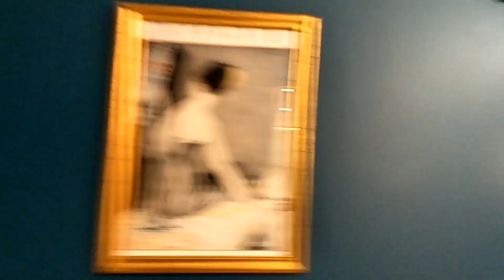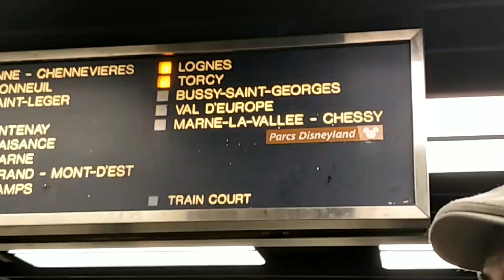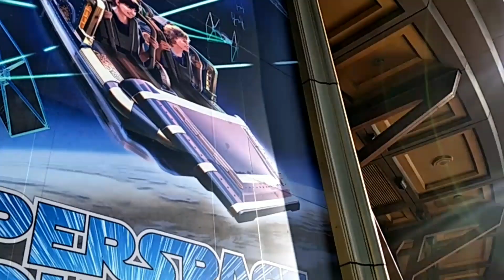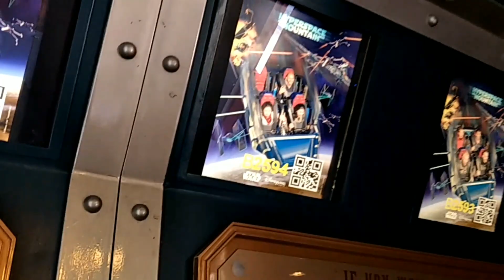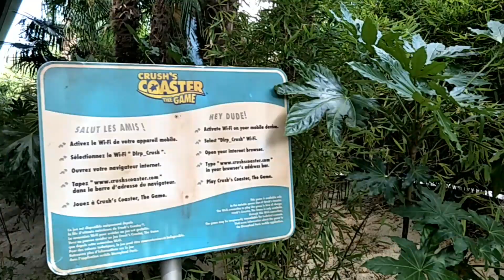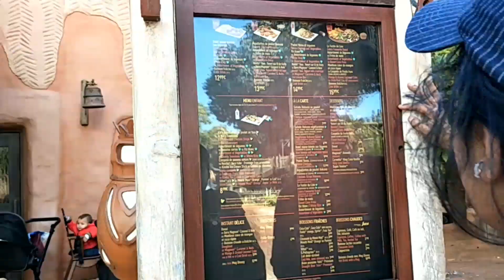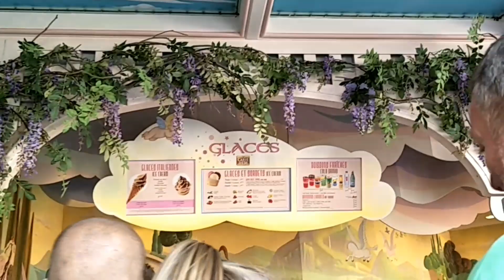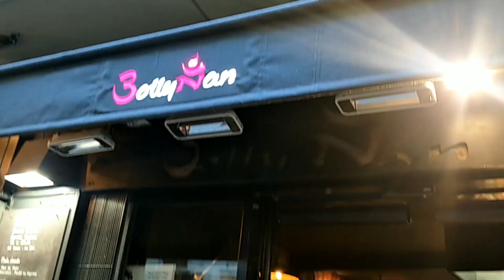Disneyland Paris (Euro'18 trip: Day 10)